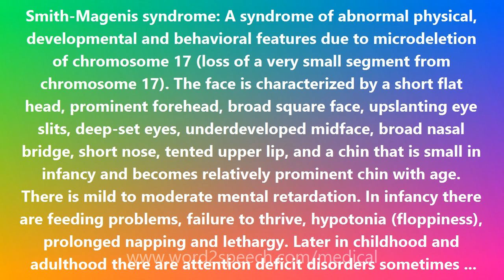Smith-Magenis syndrome - Medical Meaning and Pronunciation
Smith-Magenis syndrome

Smith-Magenis syndrome: A syndrome of abnormal physical, developmental and behavioral features due to microdeletion of chromosome 17 (loss of a very small segment from chromosome 17). The face is characterized by a short flat head, prominent forehead, broad square face, upslanting eye slits, deep-set eyes, underdeveloped midface, broad nasal bridge, short nose, tented upper lip, and a chin that is small in infancy and becomes relatively prominent chin with age. There is mild to moderate mental retardation. In infancy there are feeding problems, failure to thrive, hypotonia (floppiness), prolonged napping and lethargy. Later in childhood and adulthood there are attention deficit disorders sometimes with hyperactivity, frequent temper tantrums, impulsivity, distractibility, disobedience, aggression, self injury, toileting difficulties, and self-injurious behaviors including self-hitting, self-biting, and skin picking. There are stereotypic behaviors including spasmodic upper-body squeeze (self hug), hand licking and page flipping (lick and flip) behavior, mouthing objects, insertion of hand in mouth, teeth grinding, body rocking, and spinning or twirling objects. The syndrome is due to an interstitial deletion from the short (p) arm of chromosome 17 band p11.2 [del(17)(p11.2 p11.2)]. The critical region of loss maps to 17p11.2 region and encompasses a 1.0 Mb region. The deletion usually spans 4 Mb (megabases) and is believed to involve the loss of a number of genes. The syndrome is named for Drs. Ann Smith (at NIH) and Ruth Ellen Magenis (in Oregon) who first described it.